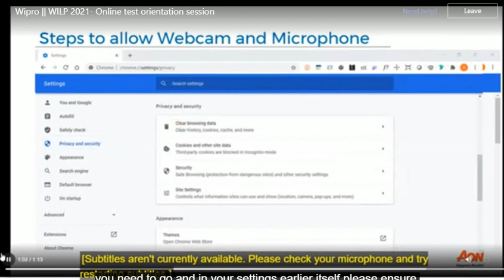Wipro Wilp System Requirement Must Install Before Assessment Step by Step wipro Bca Bits Pliani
wipro wipro Wilp Here You Will Get All detail things about wipro wilp program /wase/wims